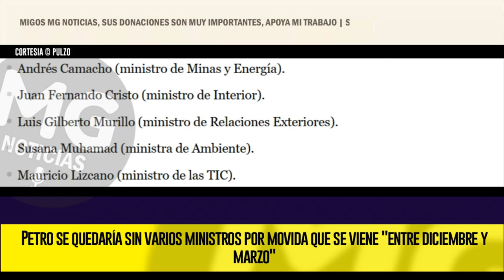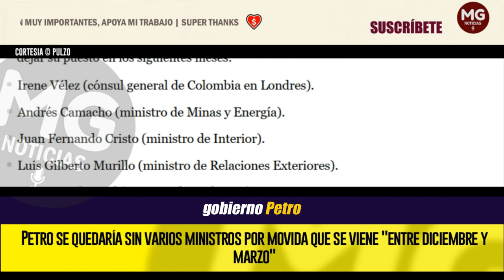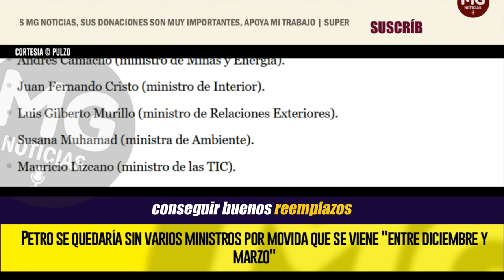ALERTA EN EL GOBIERNO PETRO 🔴⚠️ SE QUEDARÍA SIN VARIOS MINISTROS ENTRE DICIEMBRE Y MARZO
Petro se quedaría sin varios ministros por movida que se viene "entre diciembre y marzo"
Según lo dio a conocer Darcy Quinn, de La Fm, saldrán muchas personalidades del Gobierno que aspiren al Congreso o a ser precandidatos.
PULZO